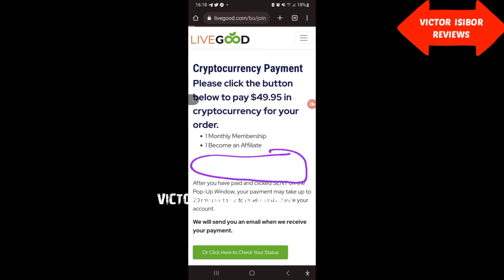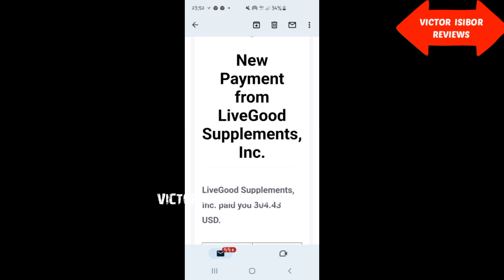LIVEGOOD LAST WARNING IN PIDGIN ENGLISH: Everywhere Don Burst 🤣🤣🤣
JOIN LIVEGOOD NOW👇🏽👇🏽👇🏽